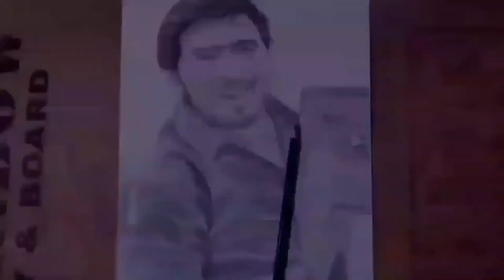Drawing of Amit Bhadana, Most popular youtuber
Amit bhadana drawing

"FRIEND'S, I am Muveen Ali, And my channel Name -
 Muveen Ali Art.

"FRIEND'S, " I made a fast drawing of Amit Bhadana

No measurement techniques were udeed in the
drawing.

1-  Drawing of Amit Bhadana most popular youtuber

2-  Amit bhadana drawing

3-  how to draw amit bhadana

4-  amit bhadana sketch

5-  muveen ali art